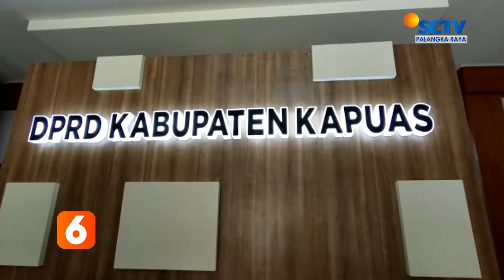KAPUAS - RATUSAN MANTAN KARYAWAN PDAM BERDEMO